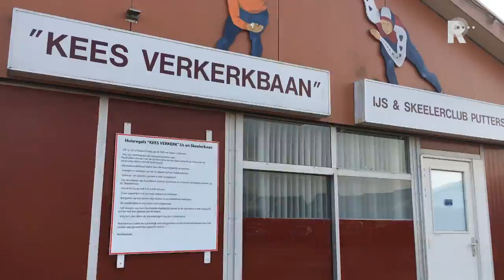Videoverslag Kees Verkerkbaan Puttershoek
In Puttershoek zijn de waterpompen weer in gang gezet. De ijsmeesters van de plaatselijke schaatsbaan hopen de komende nachten genoeg vorst te krijgen zodat er snel op natuurijs geschaatst kan worden.IJsmeester en secretaris Arie van der Graaf van de IJs en skeelerclub Puttershoek houdt de weerberichten van Rijnmond-weerman Ed Aldus goed in de gaten. In het clubhuis staat permanent TV Rijnmond aan om de verwachtingen van Ed in de peiling te houden. De weersverwachting wordt zelfs via een beamer groot geprojecteerd op een scherm.Een opstaand randje&quot;We hadden een paar weken terug bijna alles voor elkaar maar toen sloeg de dooi toe&quot;, zegt de krasse ijsmeester op zijn watervaste kaplaarzen. Terwijl hij door het snelstromende water banjert vertelt hij dat de baan afgelopen jaar is gerenoveerd.&quot;We hebben nu een 200 en een 400 meter baan zodat er ook geshorttrackt kan worden&quot;, zegt Van der Graaf. &quot;We hebben ook met hulp van de gemeente een opstaand randje laten maken zodat we minder water nodig hebben voor een mooie ijsvloer&quot;. Weerman Ed AldusWanneer kan er dan geschaatst worden op natuurijs in het geboortedorp van Kees Verkerk? &quot;Ik ga dat nog niet zeggen, eerst maar eens de komende nachten afwachten, en kijken wat de wind doet&quot;, zegt de ijsmeester voorzichtig.Met een beetje hulp van weerman Ed Aldus zou het mogelijk begin volgende week kunnen worden, mits, maar, tenzij, enfin: aan ijsmeester Arie van der Graaf en zijn mannen zal het niet liggen. De krasse knar lacht zich een deuk als verslaggever Ronald van Oudheusden meldt dat er toch echt een gat in zijn geleende linker kaplaars zit. &quot;Dan heb ik je tóch de goede gegeven&quot;, lacht hij. &quot;Maar als we open gaan ben je van harte welkom&quot;, en dat geldt uiteraard voor een ieder.